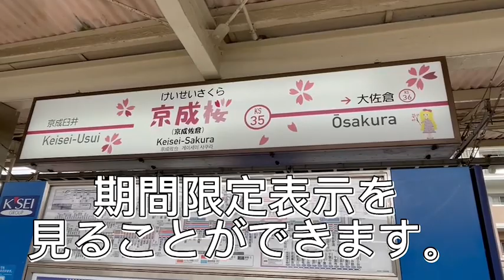京成桜駅いってきた！京成線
※なお駅名は京成佐倉のままです！